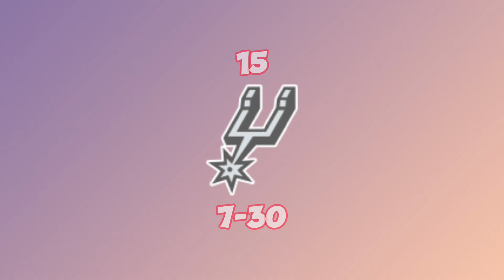NBA REGULAR SEASON TEAM STANDINGS AS OF TODAY JANUARY 13, 2024 | PH TIME | NBA UPDATES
TITLE: NBA REGULAR SEASON TEAM STANDINGS AS OF TODAY JANUARY 13, 2024 | PH TIME | NBA UPDATES

CTTO: AUDIO / PICTURES / VIDEOS